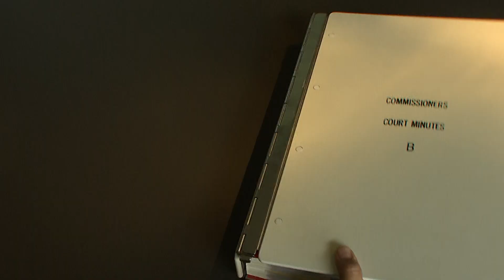Behind The Lens: Car-Cattle Collisions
CBS 11 I-Team investigator Brian New discusses his story on liability laws when a driver crashes into livestock that got beyond a fence and into the road.